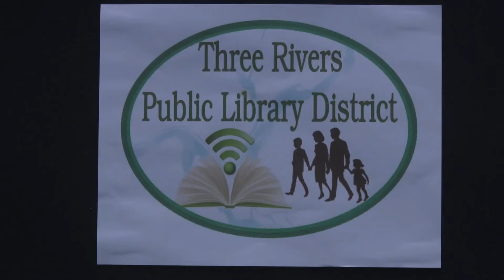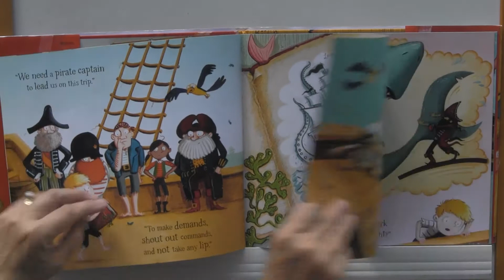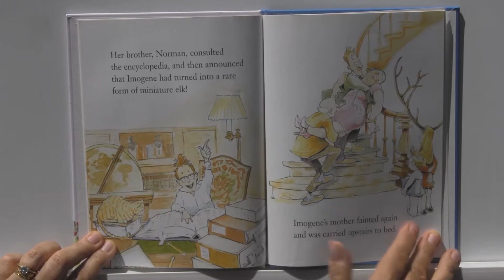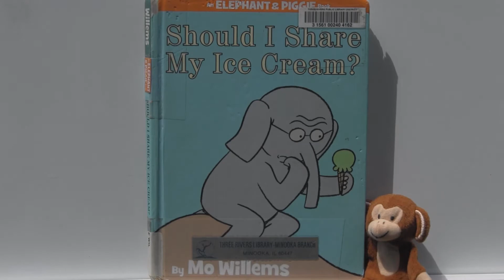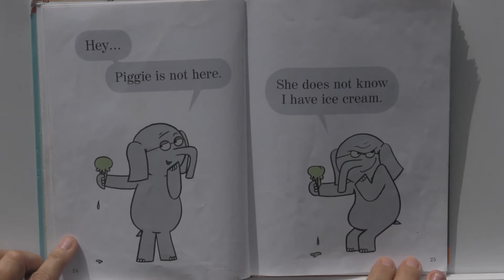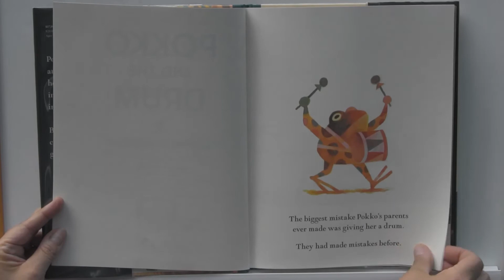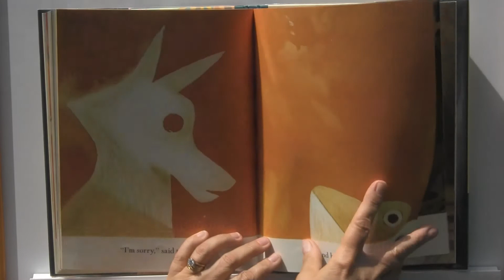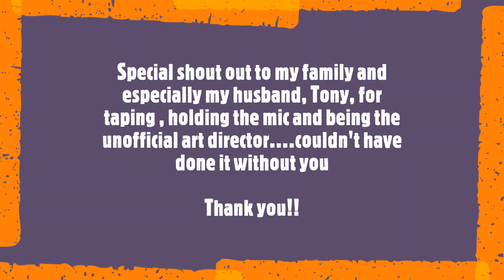Little Diggers: Favorites! (Week 7)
Shakers and rhythm sticks enhance our story time for this final week of summer reading!

Stories read with permission:
Andersen Press Ltd.
Are You The Pirate Captain? by Gareth P. Jones and Garry Parsons

Imogene's Antlers by David Small (Crown Publishers, Inc.)

Mo Willems
Should I Share My Ice Cream? (Hyperion Books)

Simon and Schuster
Poko And The Drum by Matthew Forsythe (A Paula Wiseman Book)